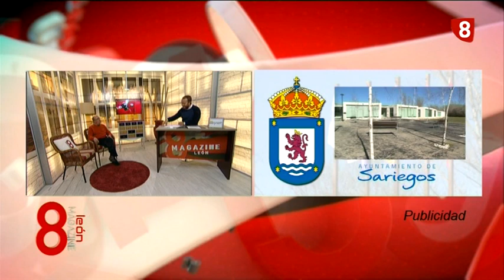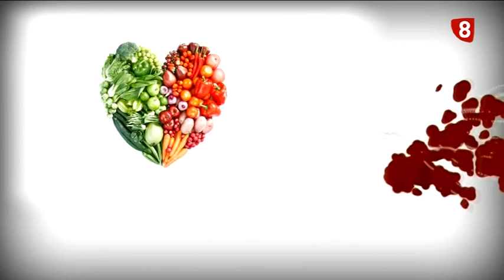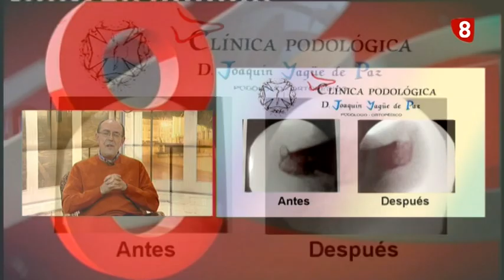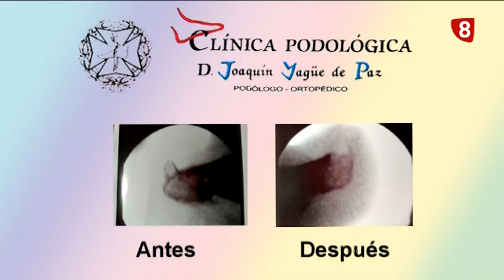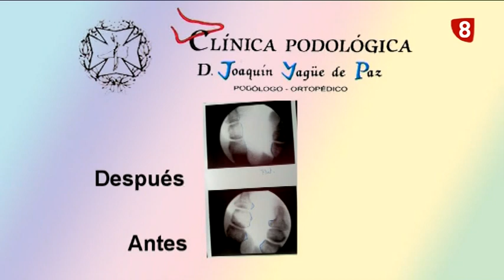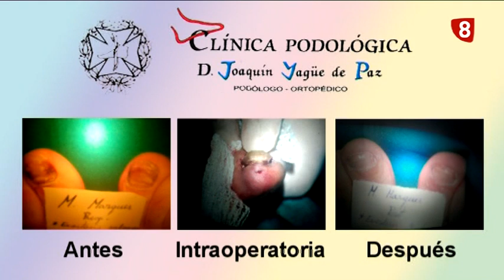8ML miercoles (07-10-15) REPOR REPARTO AVELLANAS EN MATANZA DE LOS OTEROS, 10 AÑOS UME...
- Repor reparto de avellanas en Matanza de los Oteros
- Repor décimo aniversario UME
- Repor Medicina Estética
- Cirugía del Pie
- Psyteco